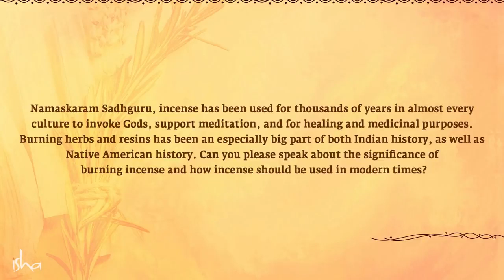BURNING INCENSE IS FULL POWER